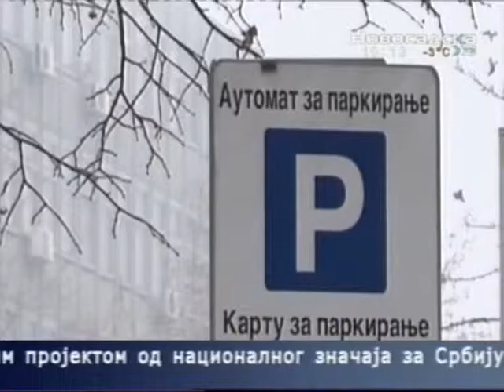Без наплате паркирања 2., 3. и 7. јануара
Објектив, Новосадска телевизија 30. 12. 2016.